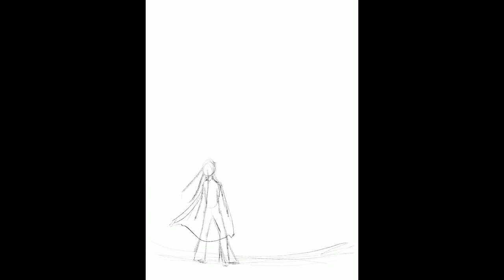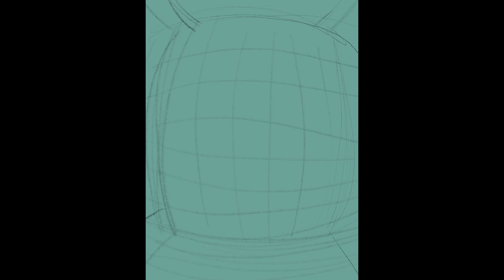Painting a Fantasy Scene | DESIGN AND PAINTING PROCESS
Hey all!
I wanted to show my process for painting a scene.
I often have ideas while randomly sketching and relaxing at night and these ideas may take a while to settle or to visualise properly. Hope y'all like it!

The wonderful music is by Sara De Santis, links below to her channels!